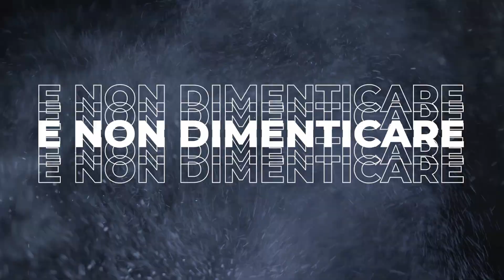LA MIA PRIMA GARA - Trofeo Inverno 600 Fast